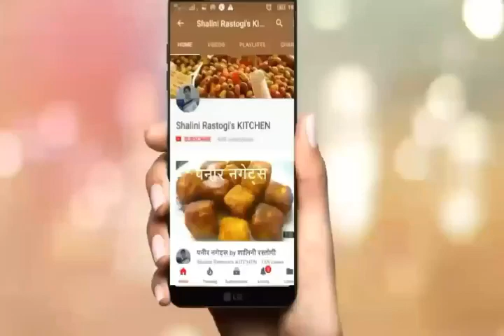खिचड़ी के साथ इस अचार का जवाब नहीं | कच्चे आम का खट्टा- मीठा अचार | KHATTA MEETHA AAM KA ACHAR RECIPE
A mango is a stone fruit produced from numerous species of tropical trees belonging to the flowering plant genus Mangifera, cultivated mostly for their edible fruit. Most of these species are found in nature as wild mangoes. The genus belongs to the cashew family Anacardiaceae. Mangoes are native to South Asia, from where the "common mango" or "Indian mango", Mangifera indica, has been distributed worldwide to become one of the most widely cultivated fruits in the tropics. Other Mangifera species (e.g. horse mango, Mangifera foetida) are grown on a more localized basis.

Worldwide, there are several hundred cultivars of mango. Depending on the cultivar, mango fruit varies in size, shape, sweetness, skin color, and flesh color which may be pale yellow, gold, or orange. Mango is the national fruit of India and Pakistan,[3] and the national tree of Bangladesh.